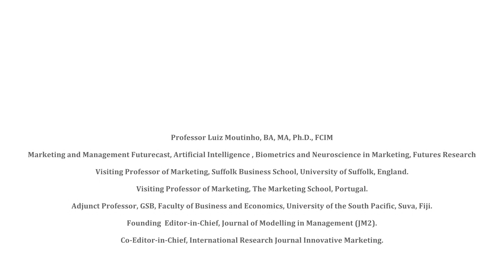Big Data in Marketing | IPAM Short Talks | Professor Luíz Moutinho